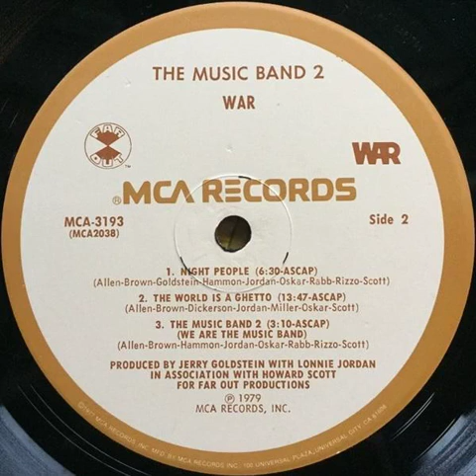War - The Music Band 2 (We Are the Music Band) Backwards